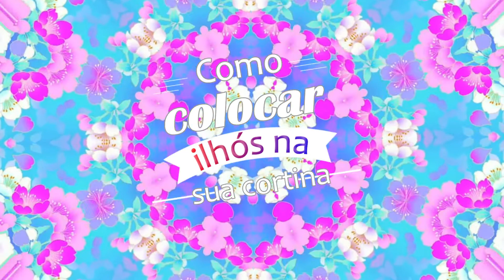Como colocar ilhós em cortina de varão (passo a passo) Elaine Oliveira •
Oi pessoal,nesse vídeo eu explico o passo a passo de como colocar ilhós em uma cortina de varão,é um processo super simples de fazer porém um pouco demorado,vale a pena conferir! e já tem aqui no canal como fiz essa cortina completa é só acessar

Snap ♥ Layneoliveira21